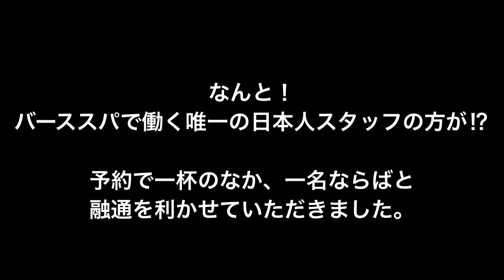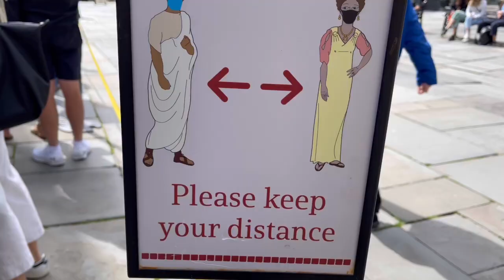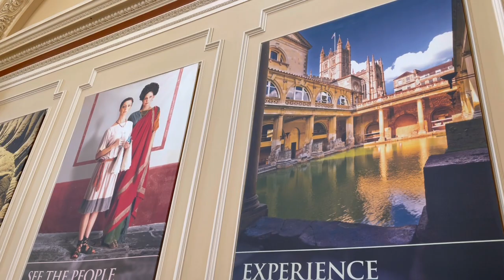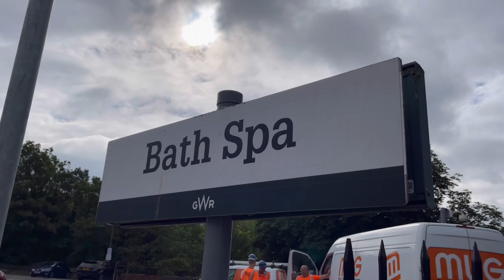【UK】《Bath》テルマエロマエの世界へ〜2000年前から枯れない温泉〜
古代ローマ遺跡の中でも規模も保存も最高の状態にあるローマンバスがイギリスにあった！？

約2000年前から今も湧き続ける豊かな温泉♨️
源泉掛け流しでは入らない現代欧米人にはもったいない‼︎
さあ、テルマエロマエ（ローマの浴場）の世界へ！